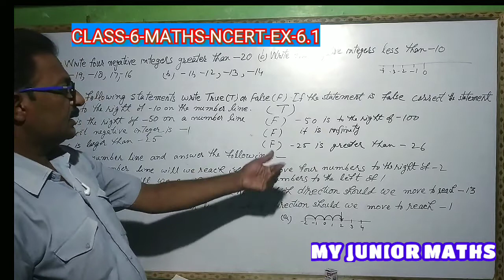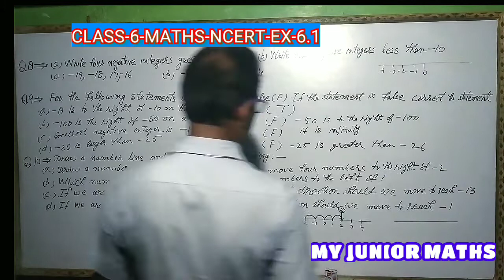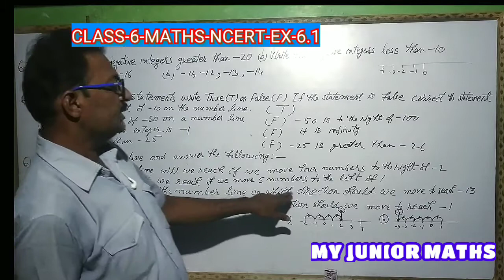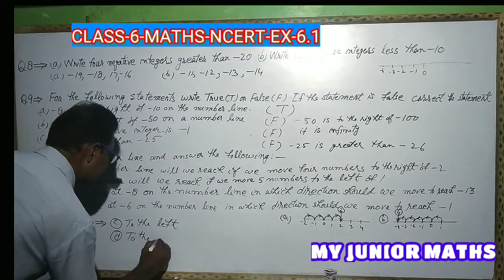Class-6 NCERT ||Exercise -6.1Question 8,9&10 INTEGERS || Mathematics || CBSE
This is Class-6 NCERT ||Exercise -6.1 INTEGERS QUESTION 8,9&10 ||Mathematics | CBSE ||